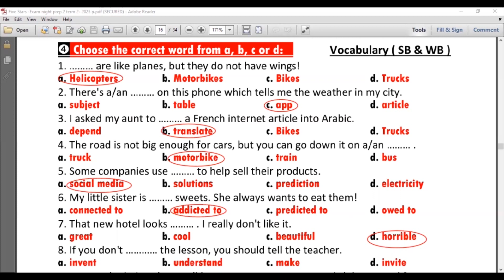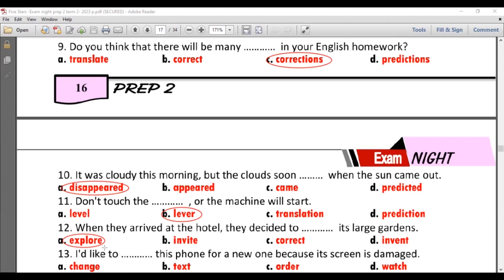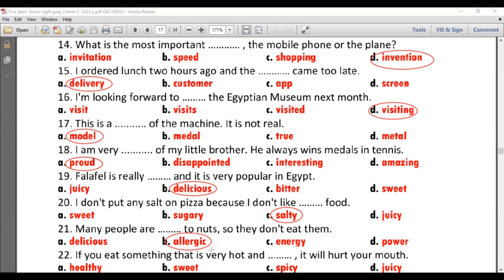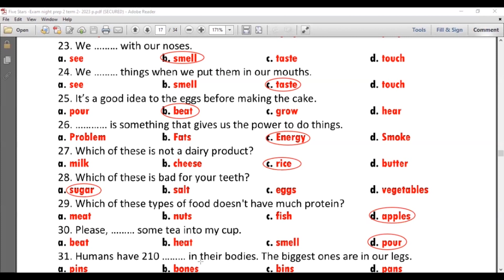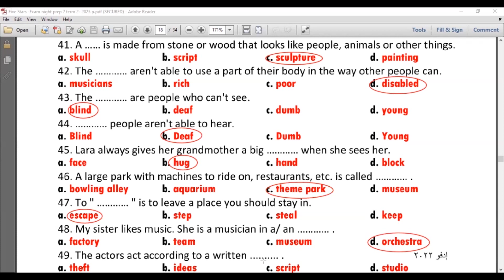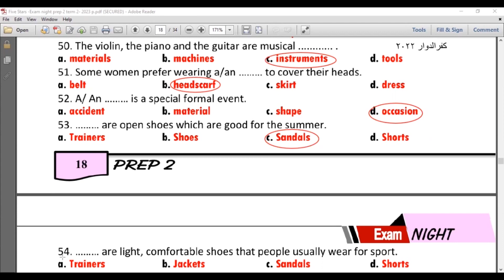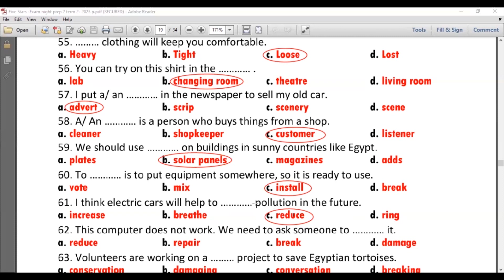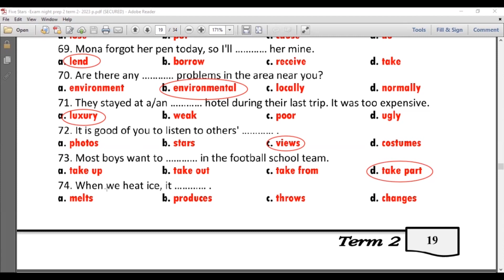الجزء الأول مراجعة ليلة الإمتحان انجليزي